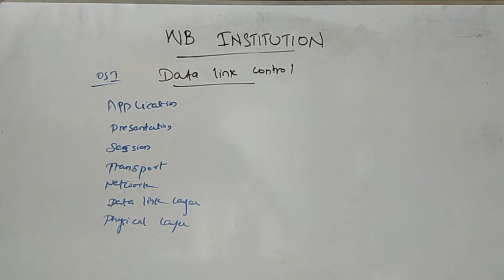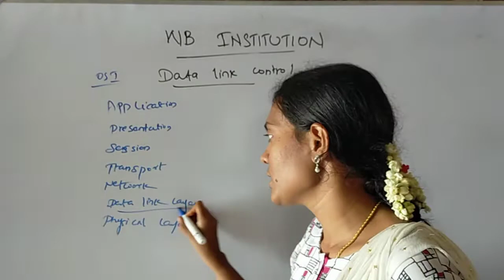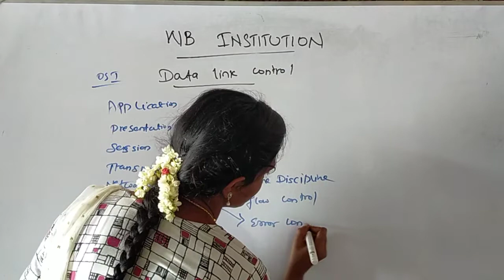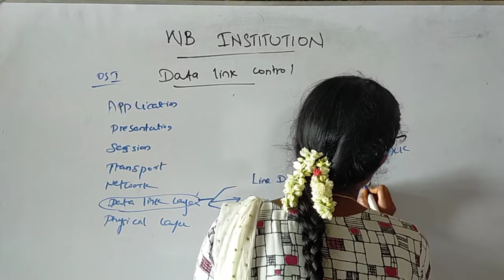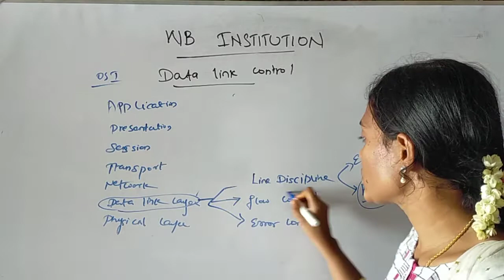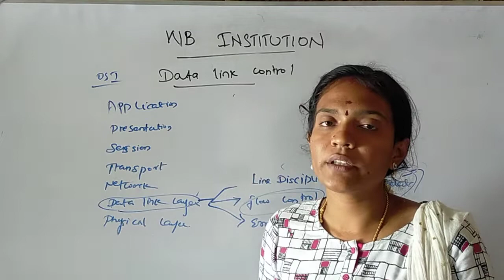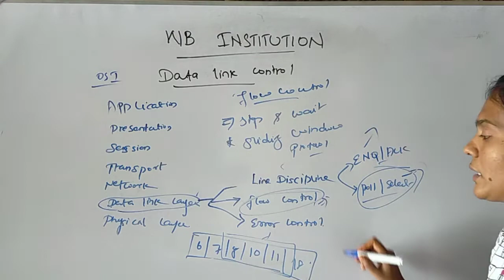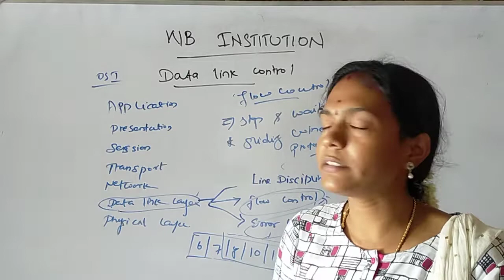DATA LINK CONTROL PROTOCAL IN COMPUTER NETWORKS | OSI LAYER IN TAMIL